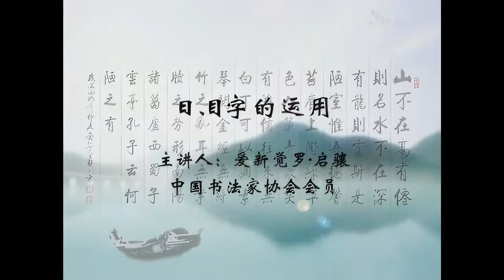09 日、目字的运用 ---启骧讲书法（数码修复版）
爱新觉罗·启骧，满族，雍正第九代孙，1935年生于北京。书法家，中国书法家协会会员，长白书画研究会副会长，中共党员，1998年被聘为北京市文史研究馆馆员。“国学典籍书法系列丛书”《书法诗经》的创作者之一。
爱新觉罗·启骧，字腾伯，生于1935年。启骧毕业于北京市土木建筑工程学校，后在北京城市建设学院学习。曾任中国人民解放军总政治部师职高级工程师，1997年被聘为北京建筑工程学院兼职教授。
中国书法家协会会员。北京文史研究馆馆员。是清雍正第九代孙。是当代中国传统书法传承人。目 前，启骧先生的作品已被 中国历史博物馆、国际奥委会博物馆、天安门城楼、钓鱼台国宾馆、毛主席纪念堂等单位及国内外朋友广为珍藏。